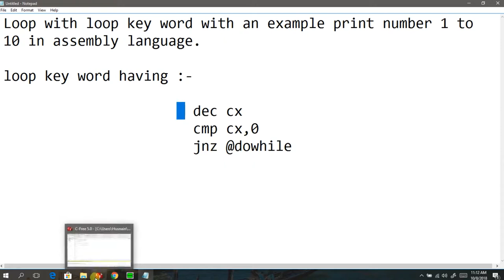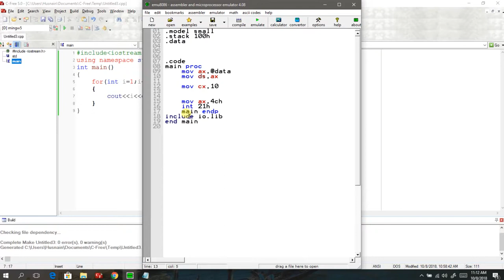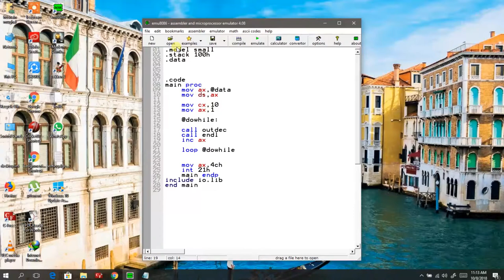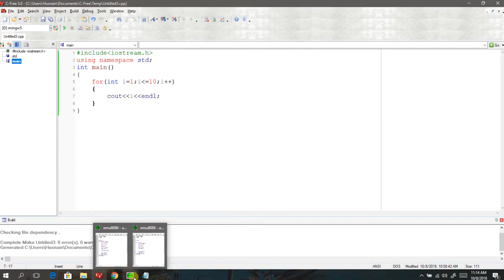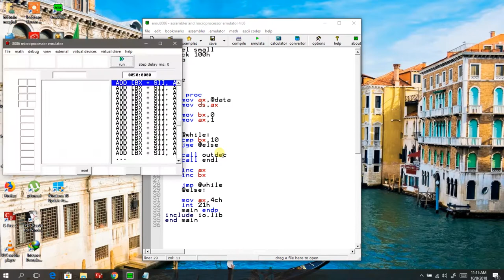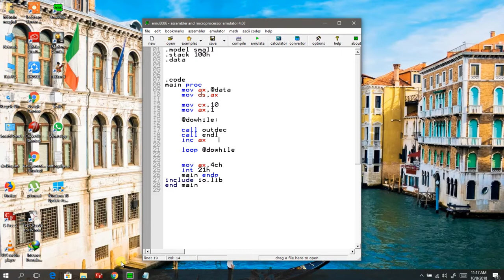Assembly Language Loop With And Without Loop Key Word || Both Codes || Lecture 14 part 2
we give you complete result in programs.
cpp is a updated version of c language.
You will be easy to learn it.
working Hard and  God help those who help them selves.
so keep it up and Do not push back your self.

Hope you understand me and my channel too.